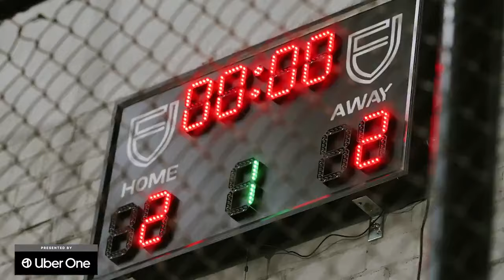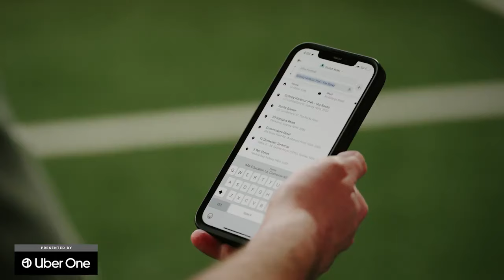EA Sports FC 24 - On the Pitch vs In the Game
Recently some lucky Uber One members won an incredible experience, the chance to hang out with Aussie football star Cortnee Vine and The Masterbucks, and see if their skills in EA SPORTS FC 24 translate to the pitch. You be the judge, and watch the IGN AU community in action.
Presented by Uber One.